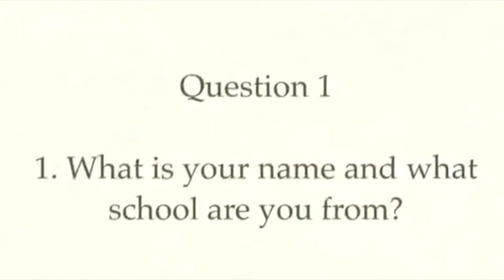Dominican School Manila - Video Feedback to Creotec Philippines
Creotec Philippines Manila Center Work Immersion Trainees.